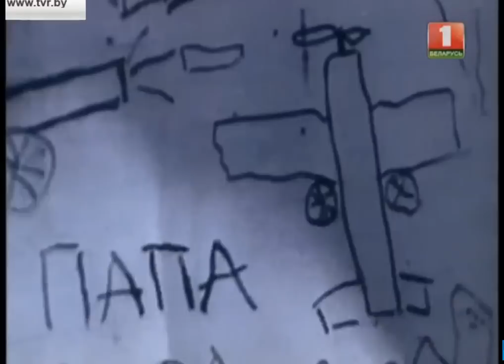Руслан Алехно - "Тёмная ночь"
Руслан Алехно с песней военных лет "Тёмная ночь" (муз.Н.Богословского, ст. В.Агатова) в праздничном концерте в г.Минске . 7 мая 2015г.